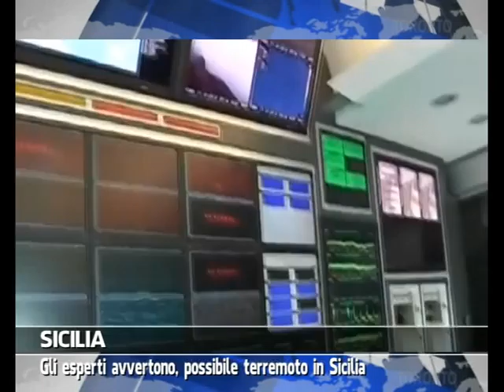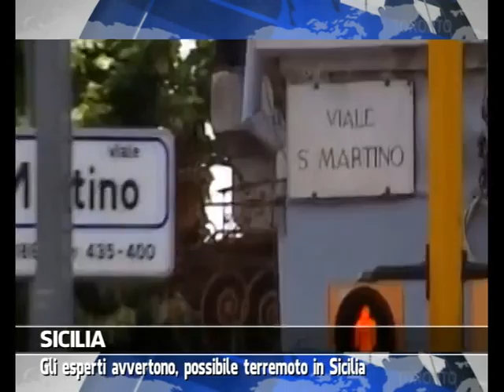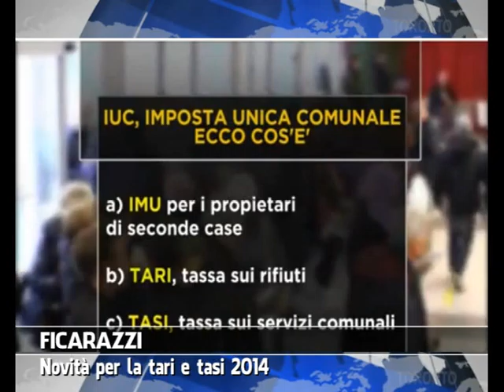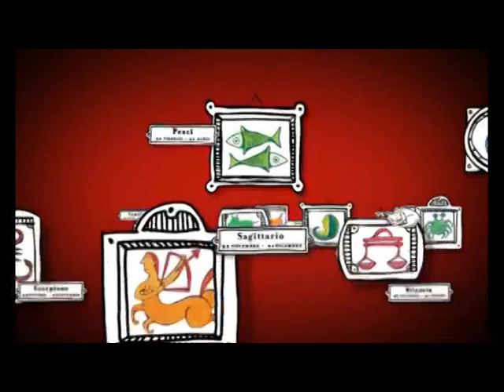VG8 - EDIZIONE 2 SETTEMBRE 2014